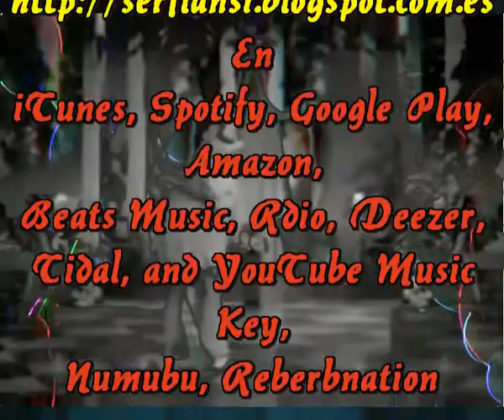Y lo se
Sir Flansi
SOLO DEPENDE DE MI
HACERQUE TODO SEA MAS BELLO

SOLO DEPENDE DE TI
QUE VAYA BIEN ENTRE TODOS

PARA QUE TODO VAYA BIEN
TODO DEPENDE DE TODOS
PARA QUE TODOS ESTEMOS BIEN

NO HACE FALTA MUCHO ESFUERZO
SOLO HAY QUE ESTAR MUY DISPUESTO
HAY QUE AMAR Y VIVIR BIEN

Y LO SE YO
Y LO SABES TU
Y LO SABEMOS TODOS
SOLO HACE FALTA MAS AMOR
ENTRE TODOS.